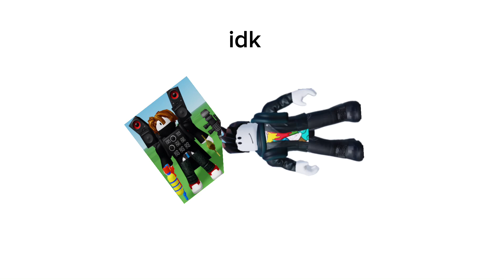get to know me!(MADE ALL BY MYSELF)